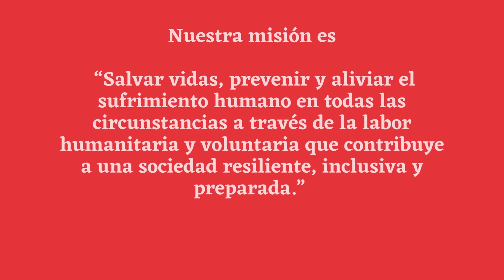Proyecto de Ley Cruz Roja Costarricense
Trabajamos en un proyecto de ley que le permitirá a la Cruz Roja Costarricense asegurar su normativa jurídica y reconocer su rol auxiliar